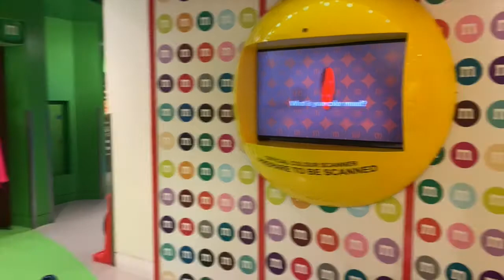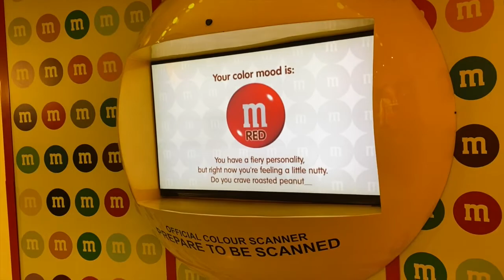First Date Night In London Since Lockdown 🔒❤️✨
Hello Guys, In Today's Video Me & Dan Went On Our First Date Night Out Since Lockdown, We Had A Great Night Out Eating Food & Going To The Arcade. We Hope You Enjoy :)

Weekly Upload Schedule:
Wednesday 6pm (This Video - Extra Upload This Week)
Friday - 6pm
Sunday - 4pm

🐝 ABOUT ME:
Hey! I'm Chelsea. I'm a 24 year old travel & midwifery blogger and YouTuber from London, UK. I have started my youtube account up to create content about my journey in becoming a midwife and all my adventures around the world, I also do content with my boyfriend. Lots of love, C. xo

Uber; eats-chelseam9801ue (10 off 15 order - 1st Time Customers Only)

Costa; RN9MC (Receive 200 Points - 1st Time Customers Only)

Body Shop; (10 Off Your Order When You Use My Link - 1st Time Customers Only)

Airbnb; (40 Off A Stay Or 10 Off A Experience - 1st Time Customers Only)